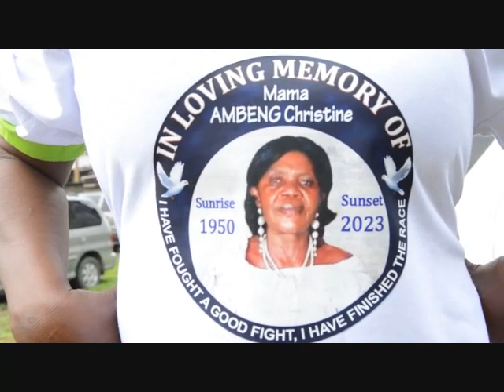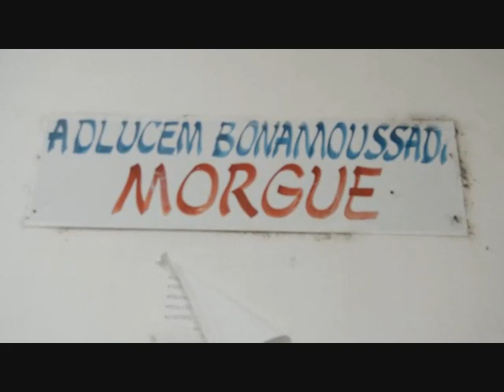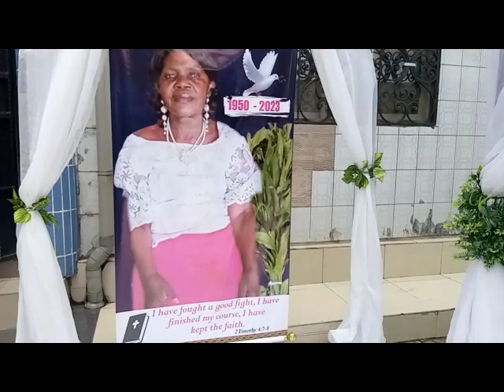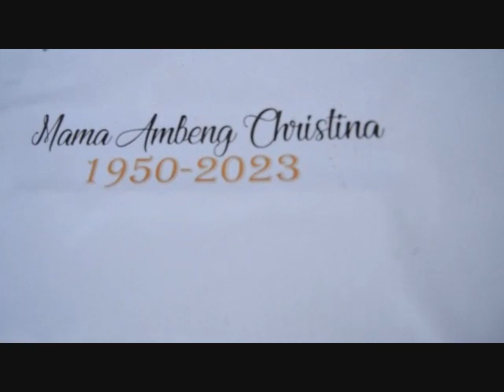THE REMOVAL OF MAMA AMBENG CHRISTINE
SUN RISE 1950 AND SET:2023 TO GOD BE THE GLORY